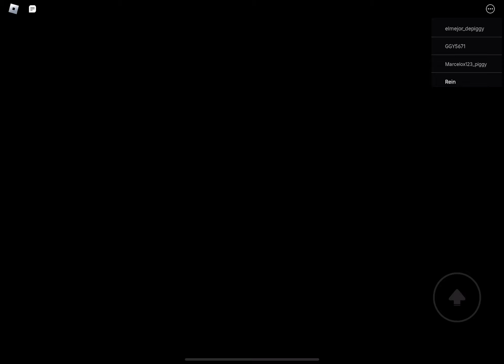Piggy But Cursed Chapter 12 Gameplay (Bad Ending)